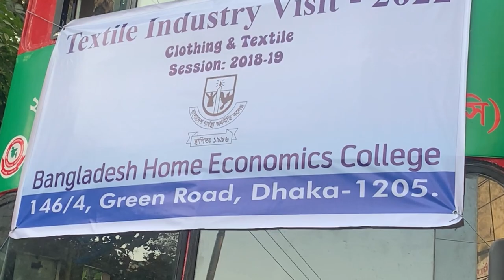Textile Mill Visit + Mini Picnic || Narsingdi || Bangladesh Home Economics College \\random vlog😇